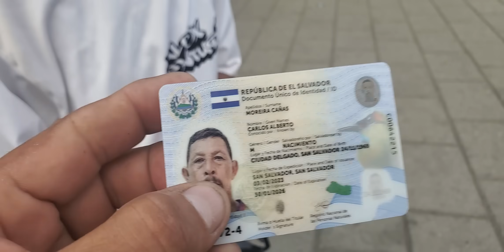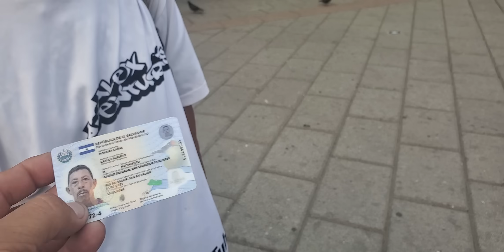TILIN BIENE POR HABLAR CON PITUFINA POR QUE LA SIGUE QUERIENDO Y HASTA LE TRAE UN PERFUME,COMENTE .